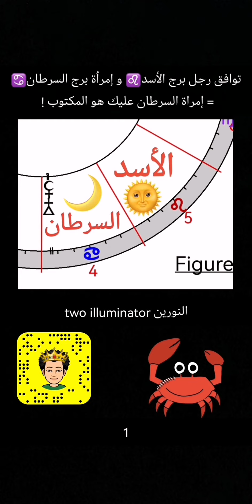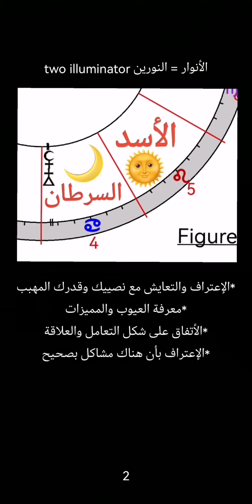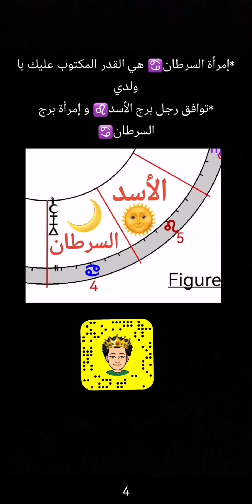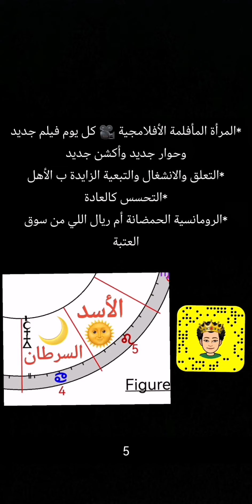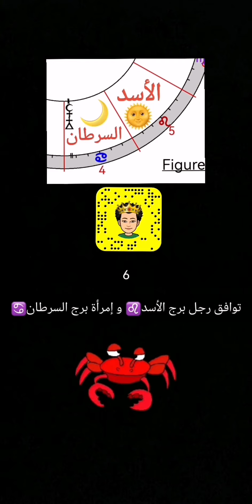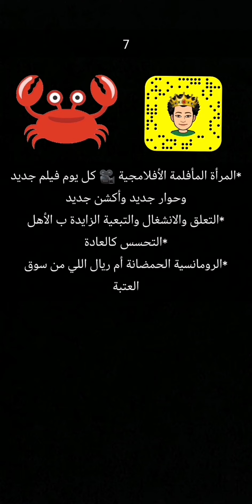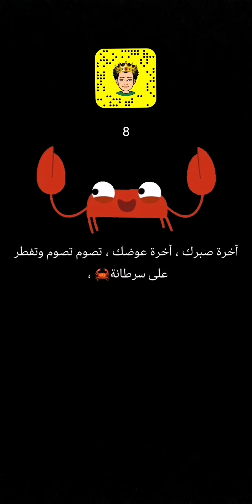توافق رجل الأسد و إمرأة السرطان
★نعتذر لا يوجد تعامل تويتر أو سناب أو إنستقرام